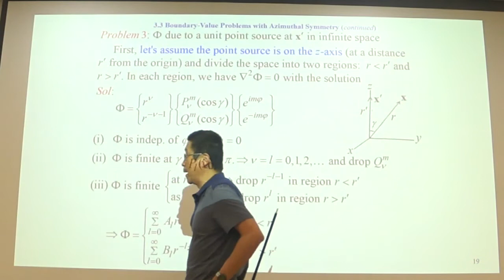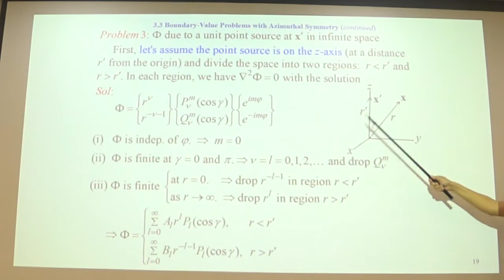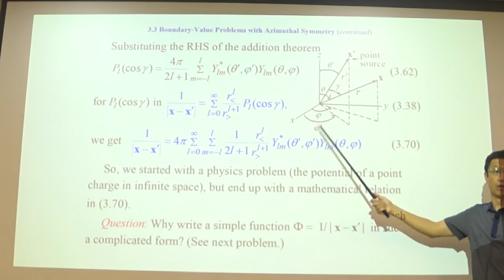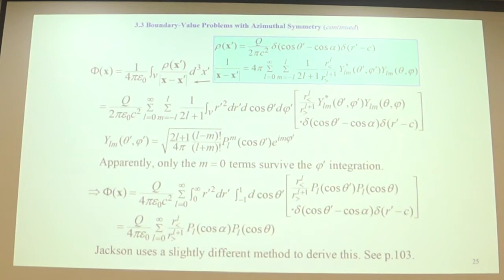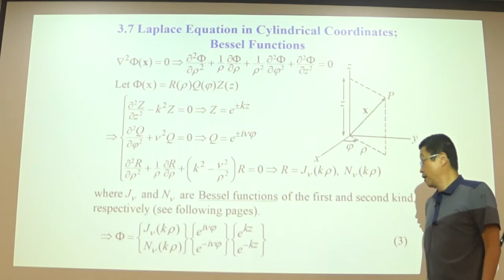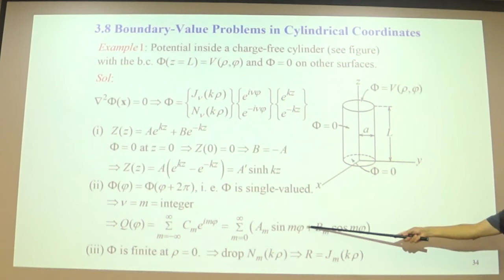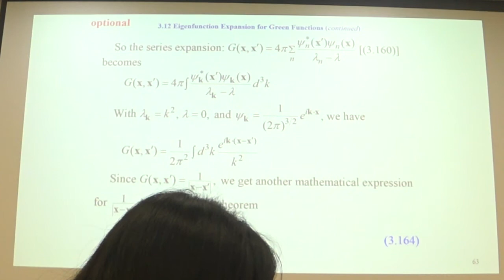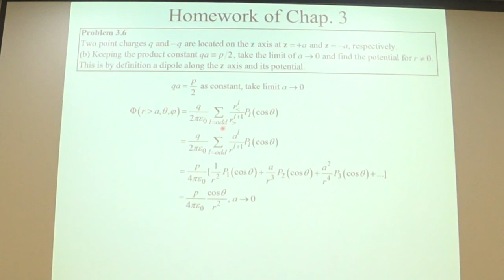ED211019 Chap.3 pp.19-25, 30-36